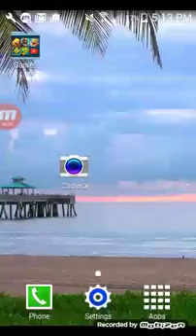Accidental Grand Challenge Chest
Actually classic challenge